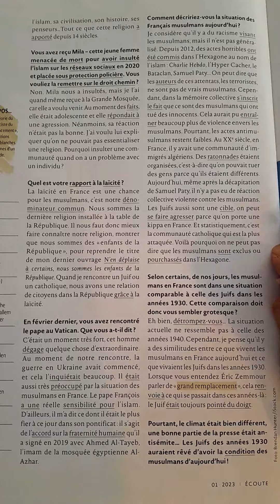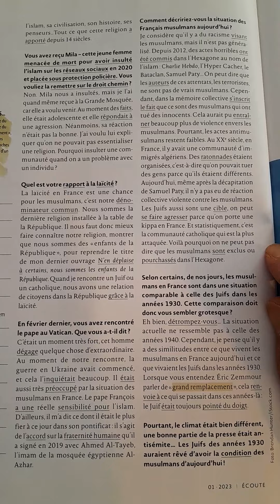Interview in French about The Mosque of Paris